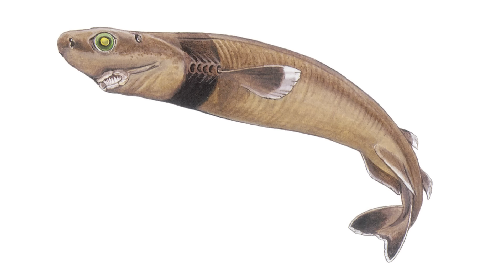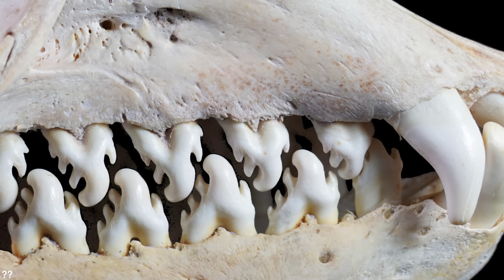30 Le Bocche Pericolose Degli Animali Che Ti Daranno Gli Incubi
Il regno animale è pieno di sorprendenti meccanismi di sopravvivenza, ma alcuni dei più affascinanti si trovano nella bocca degli animali stessi. Dalle profondità marine alla fitta giungla, scopriamo creature il cui morso è più letale di quanto si possa pensare. Oggi vi mostriamo le 30 bocche di animali più letali che vi faranno venire gli incubi.